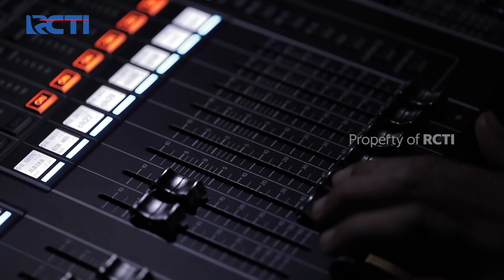PAKET LENGKAP! DRESISKA YANG CANTIK SUARANYA BIKIN BCL LULUH! | X FACTOR INDONESIA 2021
Ternyata dibalik parasnya yang cantik, Dresiska yang berusia 23 tahun, sudah berumah tangga & merupakan mahasiswi juga loh! Penasaran sama suaranya kan?! Let's go kita tonton!

Perjalanan baru yang sudah lama dinanti-nantikan kini dimulai dengan sesuatu yang lebih besar.

Setiap langkah ini bersatu lebih dekat untuk menemukan “THE X”

THE NEXT BIG THING IS COMING & IT’S TIME TO FACE THE MUSIC ✨

Dipandu host @robbypurbaofficial  dan kehadiran para judges terbaik bersama @ArielNoahChannel @ITSMEBCL @RossaOfficial @Judika.Entertainment @TheHermansyahA6world

Saksikan X FACTOR INDONESIA Setiap Senin-Selasa Pkl.18.00 WIB di RCTI.